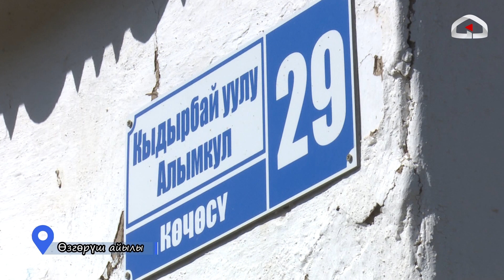Ат-башы району, Өзгөрүш айылы / Биздин айыл